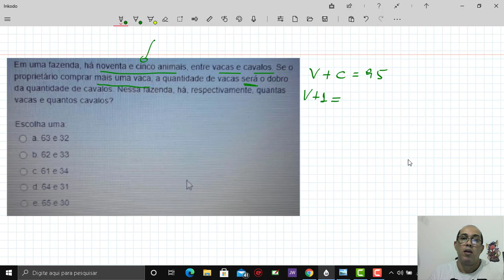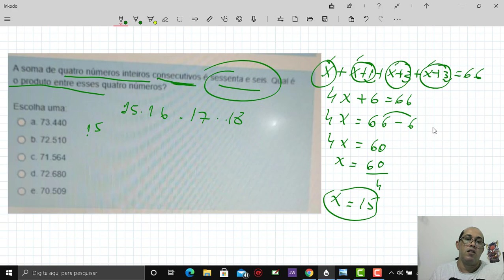ETE PE SISTEMA DE 1 GRAU E NUMEROS CONSECUTIVOS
NESTE VIDEO TRAGO MAIS RESOLUÇÕES DE QUESTOES DE MATEMATICA PARA ETE PE INTEGRADO, COM MUITAS DICAS PARA VOCE APLICAR NA SUA PROVA. QUESTOES DE SISTEMA DO 1 GRAU E NUMEROS CONSECUTIVOS.